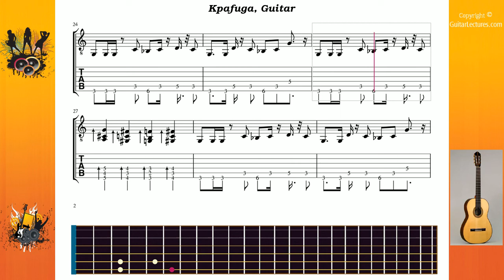Kpafuga - Keziah Jones